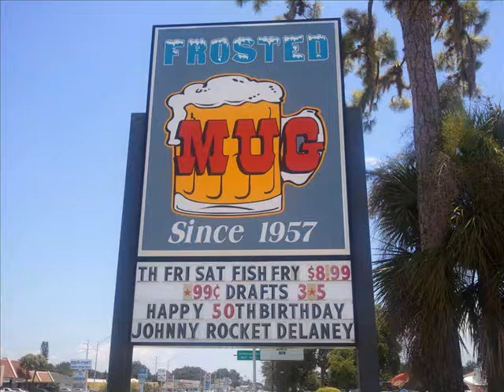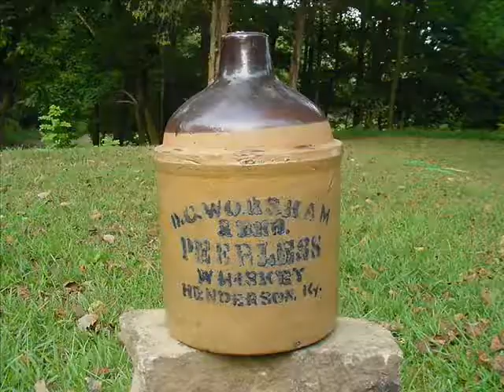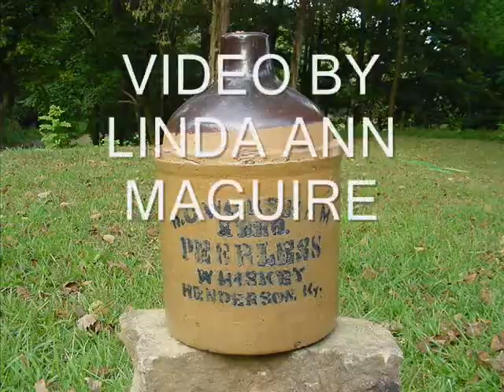THE FROSTED MUG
WRITTEN BY ED PRIDEMORE AND TIM HADLER
SUNG BY TIM HADLER
VIDEO LINDA MAGUIRE